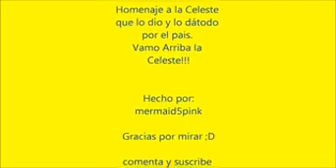Pitufo Lombardo - descolgando el cielo